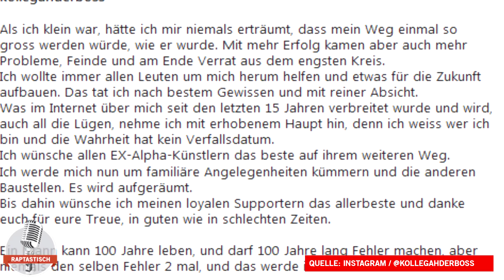Das Ende von Alpha Music Empire - Kollegah zieht sich zurück!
► CCN 4 vorbestellen
► Azad - "Der Bozz 2" Deluxe Box
► LX & Maxwell - "Obststand 2" Deluxe Box